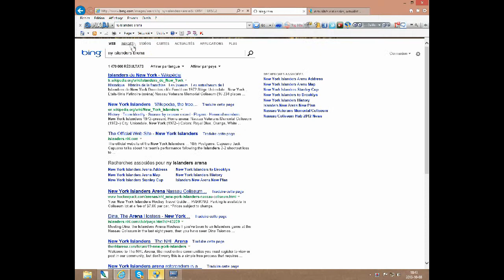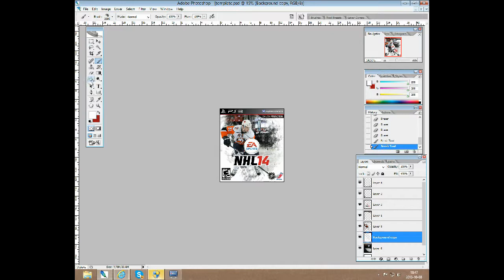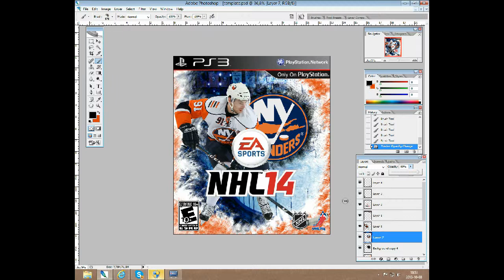NHL14 Tavares Custom Cover - Speed Art HD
NHL 14
Custom Cover
John Tavares